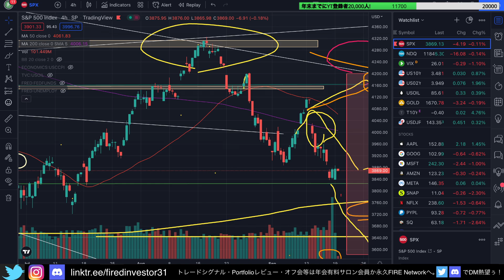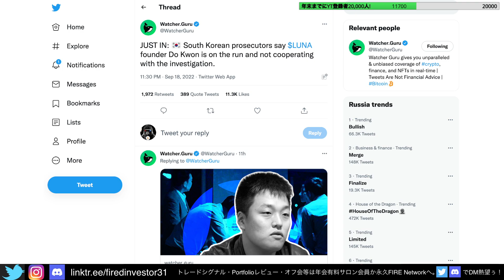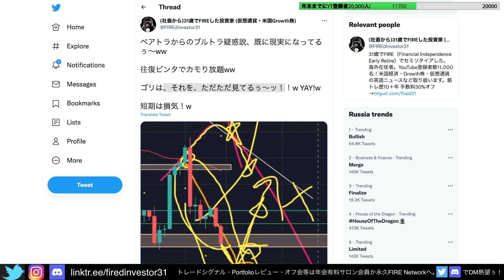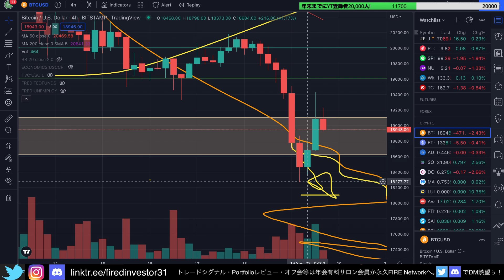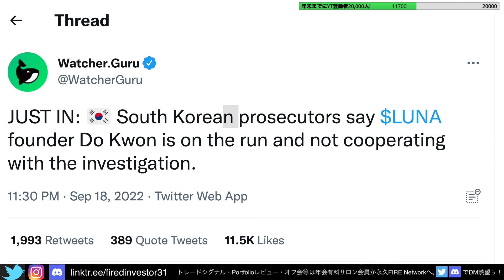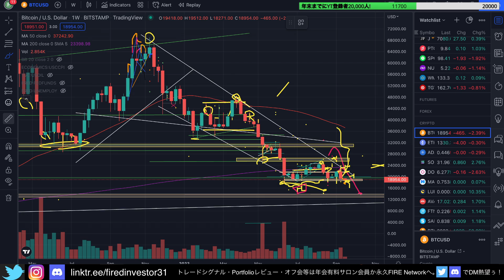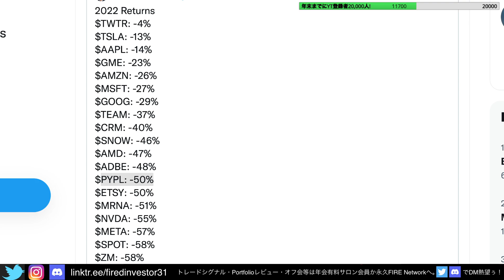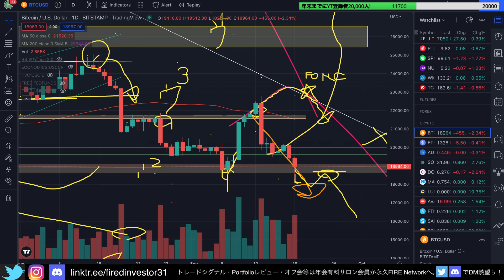【本場🇺🇸からゴリ予想的中w】ビットコインがベアトラ⇨ブルトラやる疑惑説が現実に！w これは往復カモビンタ相場すぎw ゴリ時空を超えて、暴落への架け橋を渡るw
クリプトゴリラって誰？